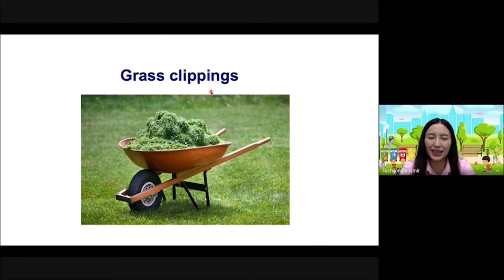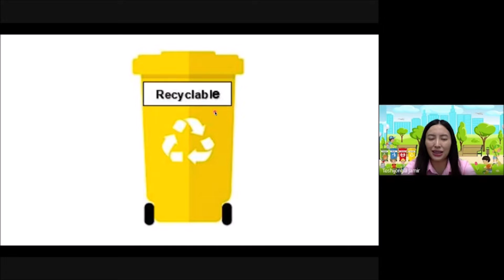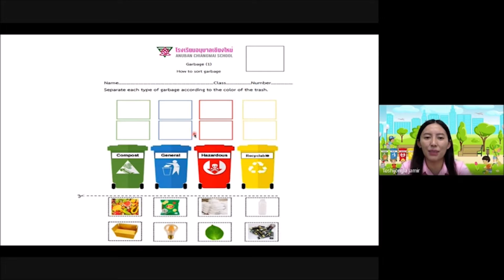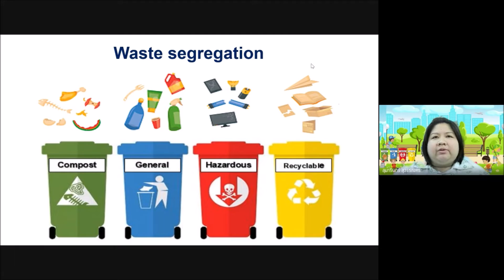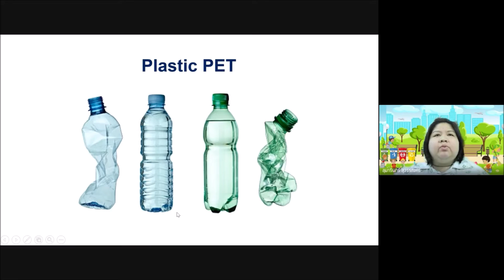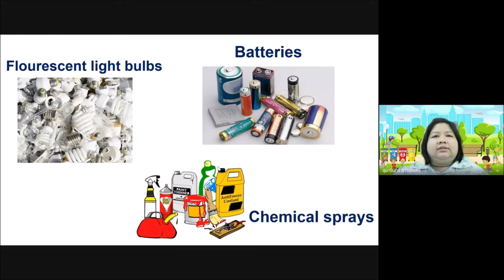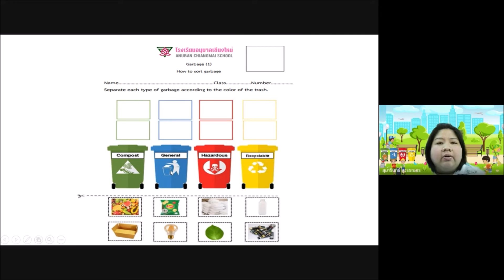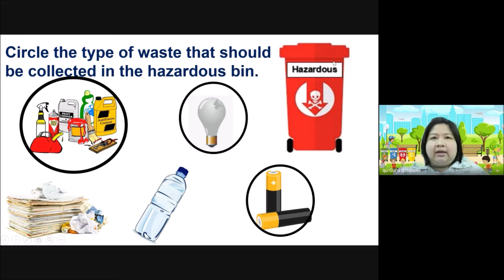K.2/8 Week 32 Waste segregation 19 Jan 22 (KMEP)